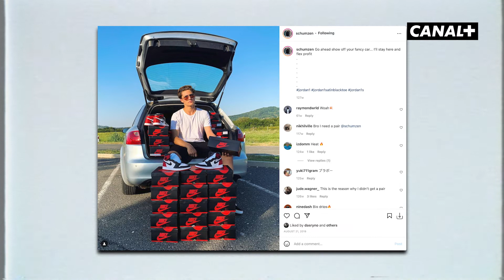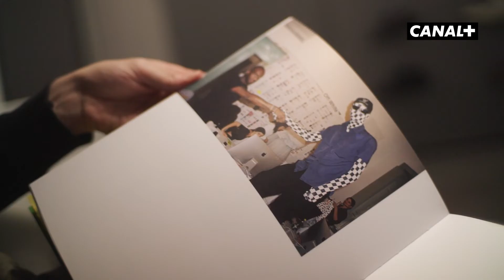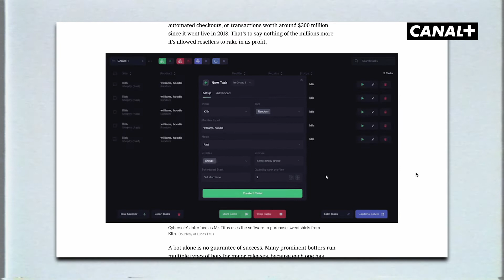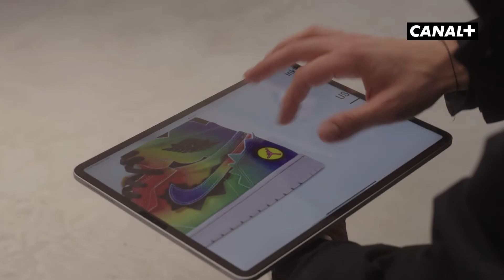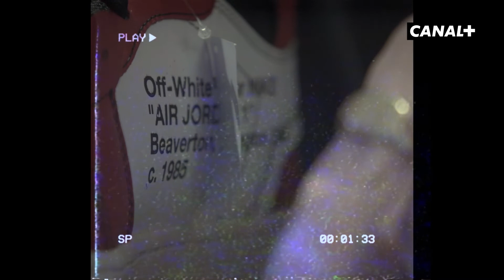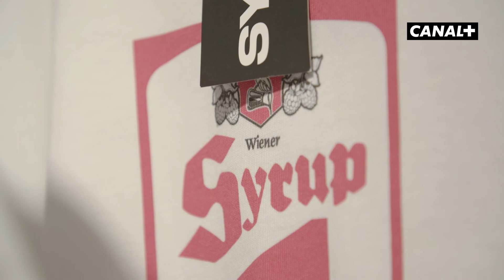Was steckt hinter dem Sneaker-Hype? mit Fabian von Syrup | AUX | CANAL+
Der Sneaker-Hype ist seit Jahren ungebrochen. Doch reicht das Weiterverkaufen von Schuhe wirklich aus um möglichst früh in die Rente zu starten? Wir haben uns mit Fabian von Syrup getroffen und mit ihm über Sneaker, Reselling und Taschengeld geredet.